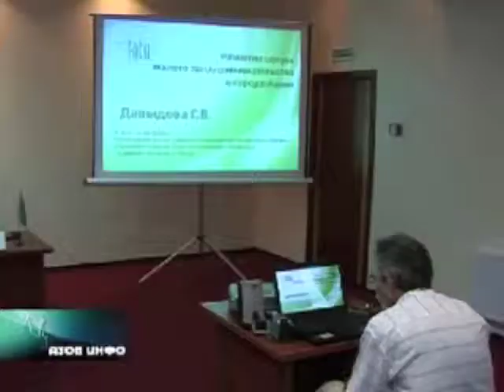Развитие предпринимательства в городе Азов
Конференция организована с целью выработки конкретных предложений по развитию предпринимательской деятельности в г. Азов путем предполагаемой дискуссии между научными сотрудниками высших учебных заведений города и сотрудниками администрации, предпринимателями. В данной дискуссии обсуждались следующие вопросы: проблемы стратегического развития города сквозь призму становления предпринимательства, роль системы высшего образования в формировании предпринимательской среды в экономике города и региона, социальная ответственность бизнеса и власти, основные проблемы налогообложения малого и среднего бизнеса, нормативно-правовые аспекты развития предпринимательской деятельности.